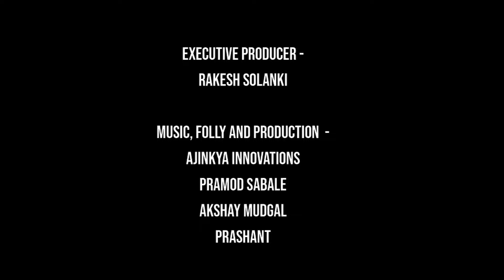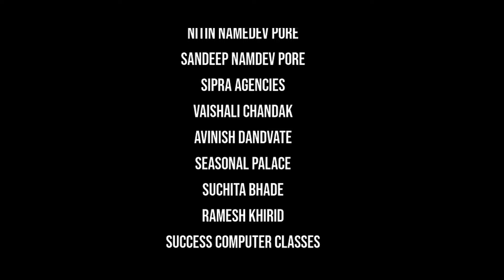farkat | episode 11 | अंतरंग | antarang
भाग 11
जिद्दीने आणि धडाडीने वेदनेवर मात केलेली नीता..
अंतर्बाह्य बदलून गेली आहे..
स्वत्वाची पुरती जाण आलेली नीता..
एक प्रगल्भ स्त्री..
आता कुणाविषयीच तिच्या मनात आकस नाही..
स्वतःला घडवताना तिने संपूर्ण कुटुंबालाही चांगले दिवस दाखवलेत हे नक्की..
बायजाबाईंना सुद्धा आता कळून चुकलं आहे..
विरोध मावळला पण दोघीत बोलण्यासारखा समान धागा आता उरला नाही..
थकलेल्या बायजाबाईंना आता फक्त रुक्सानाचीच सोबत..
तिलाही नीताच्या ऋणाची जाणीव आहे..
तिने नीताच्या नव्या घरी न जाता सासूची सेवा करायचा निर्णय घेतलाय..
त्यांच्या नात्यात झालेला समेट पाहून नीतालाही स्वस्थ वाटतंय..
इकडे लेडी बॉस अनिता आता समजून चुकली आहे..
शेखर तिचा होणे नाही..
तो गुंतलाय नीतामध्ये..
ती या सत्याचा स्वीकार करते..
शेखरला प्रेमाचा सल्ला देऊन नीतासाठी ऑफिसरची जागा खाली करत बदलीच्या गावी निघून जाते..
कुठे कसा जुळून येतो ऋणानुबंध
ही कथा उलगडून दाखवते..
साऱ्यांचेच..अंतरंग...

Episode 11
Neeta overcomes pain with stubbornness and courage..
The inside has changed.
Nita who has come to know enough about herself..
A profound woman..
Now she has no doubts about anyone..
She is sure to show good days to the entire family while building herself up.
Baijabai has also realized now..
The opposition has subsided but there is no common thread between the two.
Tired Baijabai now has only Ruksana with her..
She is also aware of Neeta's debt..
She has decided to serve her mother-in-law instead of going to Neeta's new house.
Seeing the reconciliation in their relationship, Neeta also feels relieved..
Here lady boss Anita is now misunderstood..
Shekhar is not hers..
He is involved in Nita..
She accepts this truth.
After advising Shekhar on love, she gives up the post of an officer for Neeta and leaves for Badali's village.
Where and how does the loan match?
This story reveals..
Aryan Entertainments
Presents

ANTARANG

- Created By  -
 P. Balu

- story -
Nandkumar Kanhere

Pradeep Purushottam
akshay mudgal

- Asistant Director  -
Laxman k. datey

Associate Director,  D.O.P & Editing :
Sachin Pisal

- Lyrics -
Pradeep Purushottam

Singer  :
Mrs. Vaishali Laxman DatEy

composer, music and singer
Neha Deshpande Kulkarani

- VFX -
Ajinkya innovations

Executive Producer -
Rakesh Solanki

Music, folly and Production  -
ajinkya innovations
Pramod Sabale
Akshay Mudgal
prashant
ChEtan Mahamuni

Laxman k. datey
Pramod Sabale

starring
Pradeep Purushottam
Supriya Sanjay
ABHIJIT POTNIS
Pooja Kapade
tithi mandhare
Vrushali more
anagha gapchup
preeti waikar vipradas
pallavi parab bhalekar
akshay mudgal
Laxman k. datey

supporting cast
Nandkumar Kanhere
chandrakant sahastrabhojani
akshay athavale
deepakraj dandavate
milind kavishwar
shirish godse
pradeep joshi
nitin vibhute
nilesh datar
Kaushal Dharme
vishwajeet shinde
vivek patil
gaurav kango
ashok kasbekar
Shrikant waikar
ChEtan Mahamuni
Dattatray Pate
Chandrakant Awrange
Avinash Tupone
suresh ture
mangesh konde
Rohit shinde
aniket bagmare
namit vyas
Rishikesh Taskar
deepak kathale
Ashwini Joshi
urmila ghatpande
prajakta gosavi
amita patil
bhakti joshi
pratibha pawar
varsha deshmukh
anita kasbekar
manjiri kharwandikar
gauri rode
alka kulkarni
Anita Tupone
Suchita Gawli
Vaishnavi hirawe

Foreigner Actor
Stanzin Kunsal
Pemba Yangzi
Stanzin Angmo

Special thanks
Abhishek More
 Shubhangi More
veera More
 More Family
Sanjay Gosavi
nitin namedev pore
sandeep namdev pore
Sipra Agencies
vaishali chandak
avinish dandvate
seasonal palace
suchita bhade
ramesh khirid
success computer classes
khirid computer classes
sagar suryavanshi
vijaya
Chai vaai café
aniket vinod bagmare
namit vyas
Rishikesh Taskar
umesh dhamale
varsha dhamale
Dhamale Bandhu Snacks
Vasnt Bharam
laxmikant ranjane
rahul malwadkar
sampada kulkarni

Dubbing artist
Isha netke

Catering
Swapnil SAtbhai
abhiruchi foods

Catering staff
vinayak joglekar

Transport
Mangesh Konde

Location -
PUne

Aryan ENtertainments,
Assa Film Production,
AM FilmS,
Ajinkya innovations,
Ajinkya Studio,
ajinkya enterprises

vishwache antarang
vishwache antarang swadhyay

आर्यन एंटरटेनमेंट
आर्यन एंटरदेनमेंटस्
aryan entertainment
aryan entertainments
Aryan Entertainment
Aryan Entertainments
Comedy film
Drama film
Romantic Film
Horror Film
Science Fiction Film